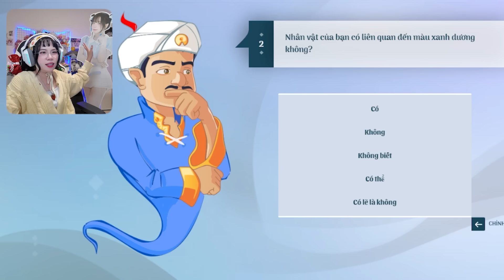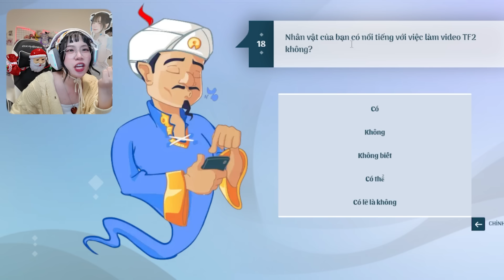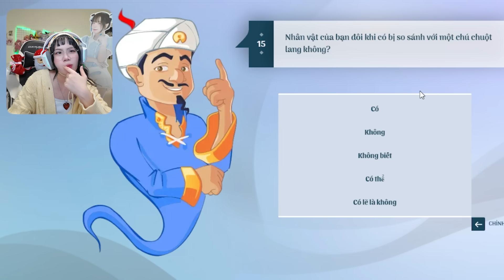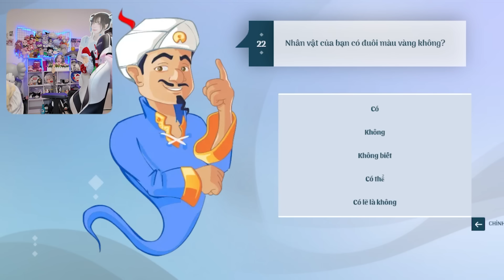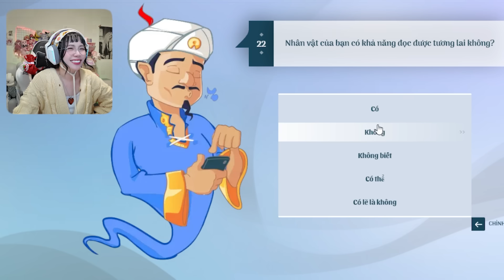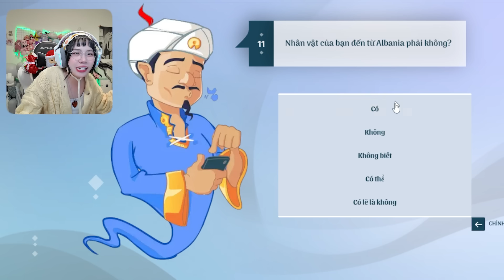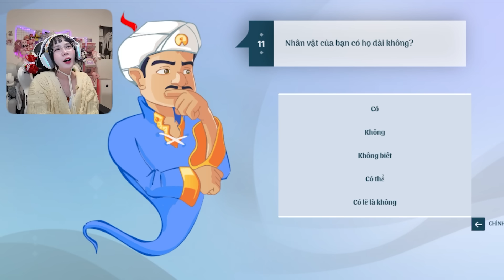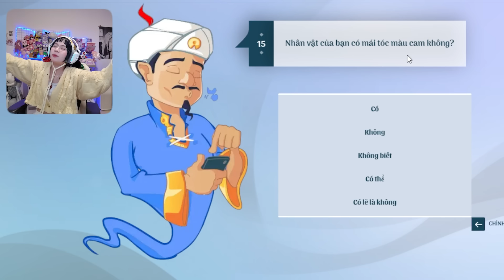SAMMY BẤT NGỜ KHI GAME NÀY CÓ THỂ ĐỌC SUY NGHĨ BÍ MẬT THẦM KÍN CỦA BẠN ? AKINATOR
ĐĂNG KÍ CHO KÊNH KHÁC CỦA SAM NÈ
Theo dõi mạng xã hội của  Sammy